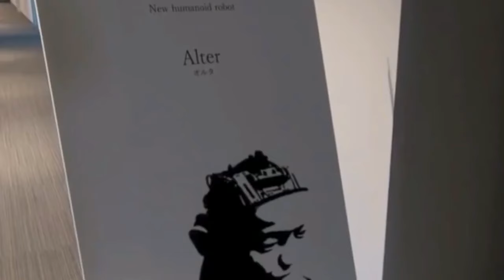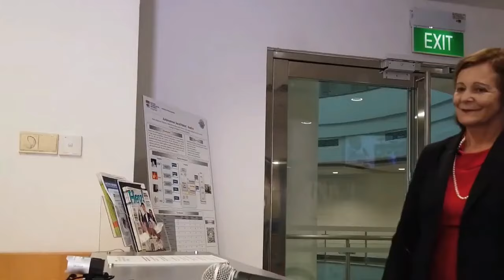The Reason Why We All Have AI Companions In 10 Years!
In this episode, I will explain The Reason Why We All Have AI  Companions In 10 Years!. This is Samuel Butler, an author from the 1800s, and he was one of the first people to raise questions about conscious machines in his book, Errorhorn.

One crazy evolution later, here we are nearing this possibility coming true with AIs taking this form of humans with the help of the incredible material silicon and computer programs for autonomous decision-making. But today's video explores a more specific question about this technology.

So for us, perhaps even fall in love?

All that chalks down to one thing, the presence of emotions. So can we train them to grow feelings, to become a friend to us?

More importantly, become conscious.
The year 2020 showed us a glimpse of that possibility with AI algorithms being generated
to impersonate relationships and human interactions as naturally as possible and to some degree
it's beginning to take shape.

And not only that but all forms of support that these algorithms can offer us
are being explored. So here's why you'll have AI companions in just about the next decade or so.
Welcome to another amazing episode of Robot Future. On this channel, we dive into every thrilling concept in science ranging from AIs, and robots, to everything in future technology.

a streak of thrilling new videos coming out every week.